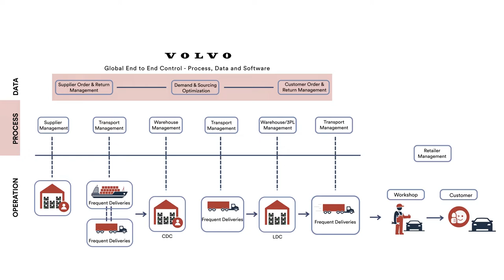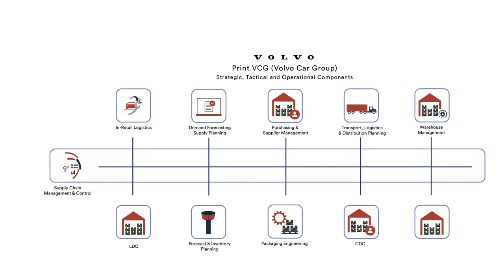Volvo Cars B2B Animated Explainer Videos by Hermod Creation Agency - YouTube Ads & Advertising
This B2B explainer video by Hermod Creation Agency showcases how Volvo Cars Parts Supply & Logistics provides its 7 million customers with a seamless car ownership experience through its global control tower and end-to-end supply chain. The video highlights the company's commitment to environmental friendliness, customer needs, and cost optimization.

Volvo Cars Parts Supply & Logistics offers a wide range of services, including:

In-Retail Logistics
Inventory Forecast & Planning
Demand & Sourcing Optimization
Supply Management
Procurement & Supplier Management
Transport & Logistics
Warehouse Management
Packaging Engineering
By optimizing costs and maximizing tied-up capital, Volvo Cars Parts Supply & Logistics provides a hassle-free consumer experience and builds trust with its customers.

Benefits of B2B explainer videos:

Increase brand awareness
Generate leads
Boost sales
Educate customers
Improve customer satisfaction
Enhance thought leadership
Contact Hermod Creation Agency today to learn more about how we can create a B2B explainer video for your business.

Follow Hermod Creation Agency on Social:
Web: